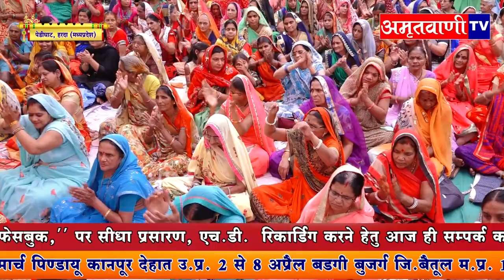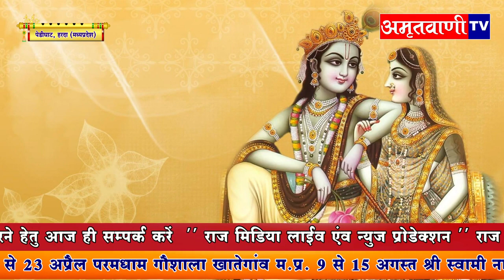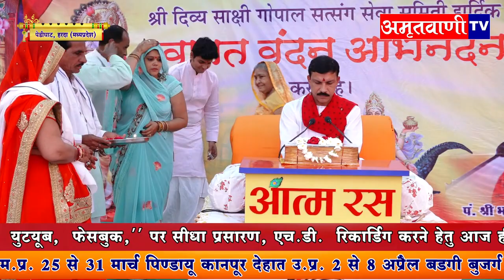Bhagwat Katha Harda| Day - 3| Sant Bhakt Bhagwati Prasad Ji Tiwari | Amritvani Tv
▬▬▬▬ஜ۩۞۩ஜ▬▬▬▬
▬▬▬▬ஜ۩۞۩ஜ▬▬▬▬
▬▬▬▬ஜ۩۞۩ஜ▬▬▬▬
▬▬▬▬ஜ۩۞۩ஜ▬▬▬▬
Follow Us -